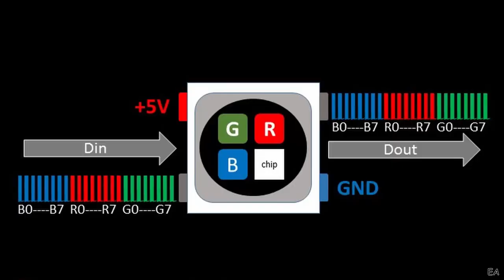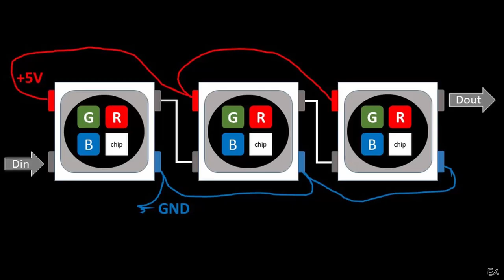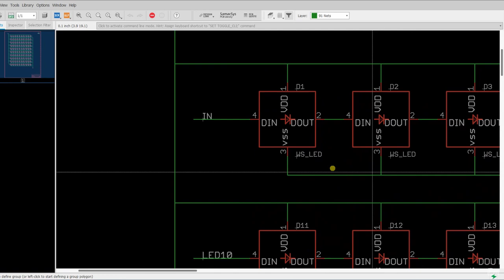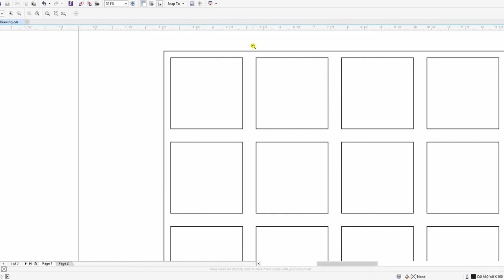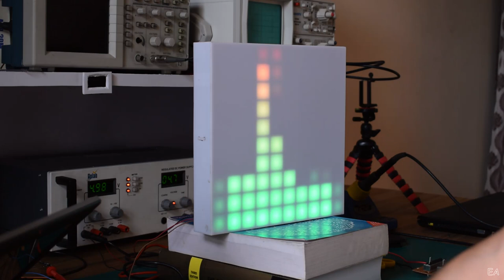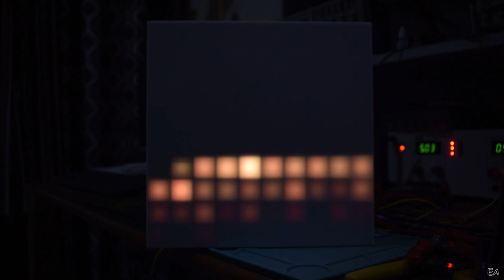Easy RGB LED animation using Arduino | Engineering Adventures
In this video you will see a small construction of 10x10 RGB led matrix using WS2812B LEDs. In the end of the video a few light animation compilation is there for you.. enjoy.